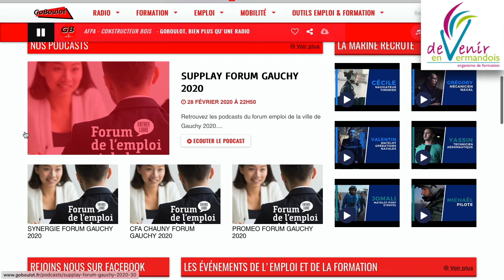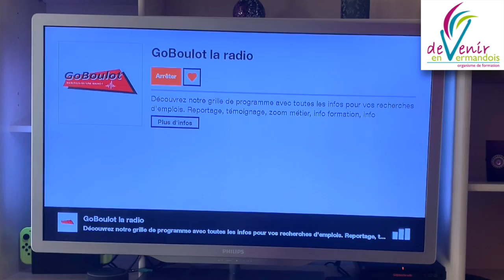Goboulot bien plus qu'une radio !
Ecoutez Goboulot